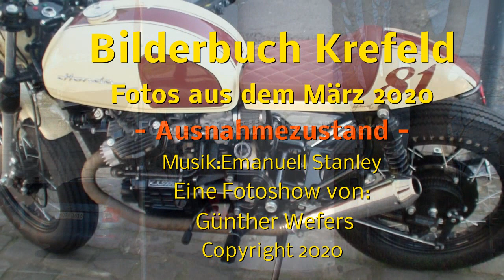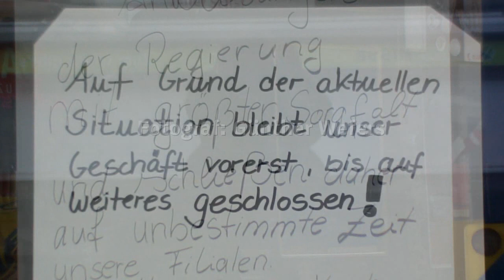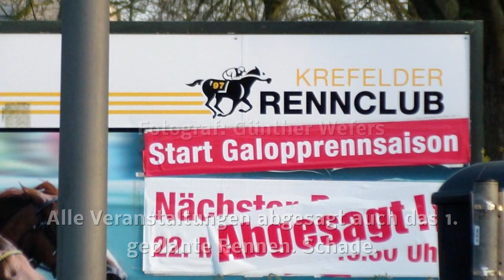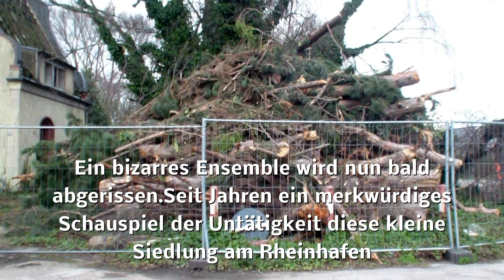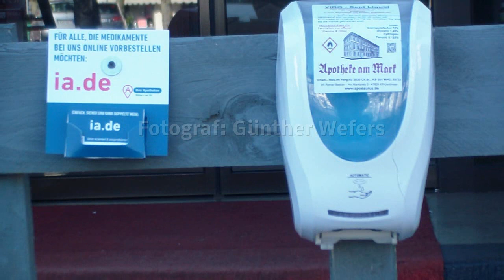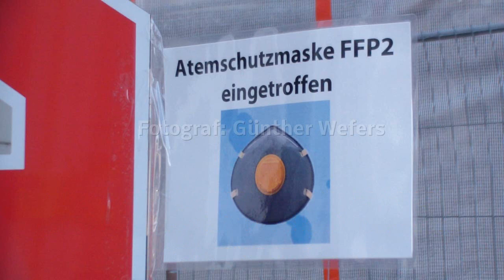Bilderbuch Krefeld, Ausgabe März 2020_Ausnahmezustand...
Liebe Freunde, liebe Zuschauer, aktuelle Fotos aus dem Stadtgebiet Krefeld seht Ihr in dieser kleinen Fotoshow. Bitte schön...